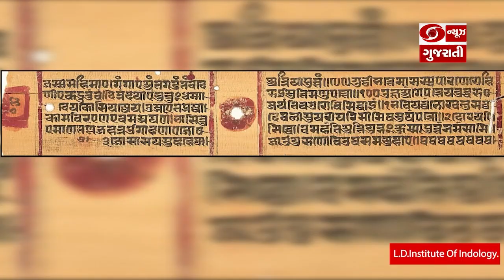બોટનિકલ ગાર્ડનમાં આરક્ષિત ભોજપત્રી વૃક્ષ | Good News Gujarat | Ep.230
65 વર્ષો જૂનુ ભોજપત્રી વૃક્ષ બોટનીકલ ગાર્ડનમાં જોવા મળશે. શાસ્ત્રોનુ ગૂઢ જ્ઞાન લખવા માટે જૂના કાગળ તરીકે આ ભોજપત્રી વૃક્ષની છાલનો ઉપયોગ થતો હતો. લગભગ 6 એકરના વિસ્તારમાં ફેલાયેલુ આ બોટનીકલ ગાર્ડન 400 થી વધુ જાતની નષ્ટપ્રાય વનસ્પતિઓ ધરાવે છે. મેલાલ્યુકા લ્યુકોડેન્ડ્રન નું વૈજ્ઞાનિક નામ ધરાવતા આ ભોજપત્રી વૃક્ષને કાયાપુટી તરીકે પણ ઓળખવામાં આવે છે. લગભગ 70 ફૂટની ઊંચાઈ અને 5 ફૂટની પહોળાઈ ધરાવતું આ વૃક્ષ ગુજરાત સરકાર દ્વારા હેરિટેજ વૃક્ષ જાહેર કરાયુ છે.